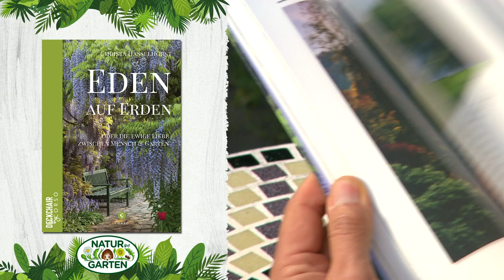ORF Sendung "Natur im Garten" vom 22. November 2020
Biogärtner Karl Ploberger präsentiert einen Wüstengarten mitten in der Steiermark, ein Garten Rendez-vous unter Palmen und Statuen mitten in Venedig und selbstgemachten Ingwer-Sirup als Weihnachtsgeschenk.
Nachbars Garten – ein Rundgang durch die schönsten Gärten Österreichs: St. Johann in der Steiermark

Der Wüstengarten der Familie Gußmagg in St. Johann bei Herberstein in der Steiermark
bietet eine große Vielfalt an trockenheitsverträglichen Pflanzen, die mit besonderen Formen und Farben bestechen. Neben den Wüstenbeeten mit winterharten Kakteen, Palmlilien und bunten Mittagsblumen entführen noch weitere Themenbereiche wie der Grillplatz, Schattengarten oder Moorbeetgarten in exotische Welten.
Garten und mehr - Tipps vom Biogärtner: Welcher Topf für welche Pflanze

Welcher Topf für welche Pflanze am Geeignetsten ist, weiß Biogärtner Karl Ploberger.
Die Gärtner: Garten winterfit gemachen

Im November wird der Garten winterfit gemacht. Die Gärtnerinnen und Gärtner auf der Garten Tulln zeigen vor, was jetzt alles zu machen ist.
Gärten aus aller Welt: Venedig

Einen wahren Traum vom eigenen Dschungel hat sich die Wiener Künstlerin Liselotte Höhs mitten in Venedig geschaffen. Biogärtner Karl Ploberger verbringt hier einen Gartenbesuch unter Palmen und Statuen.
Uschi blüht auf: „Ginger Rogers“ (Ingwer-Sirup)

Kräuterhexe Uschi Zezelitsch bereitet schon die ersten Weihnachtsgeschenke vor. Sie schenkt gerne Selbstgemachtes, deshalb verwöhnt sie Familie und Freunde in diesem Jahr mit dem sogenannten „Ginger Rogers“. Das ist ein besonderer Ingwer-Sirup, hergestellt aus den biologisch angebauter Ingwerknollen aus dem eigenen Garten.